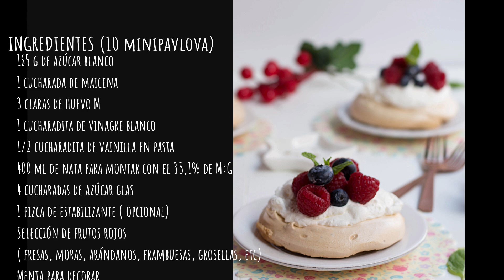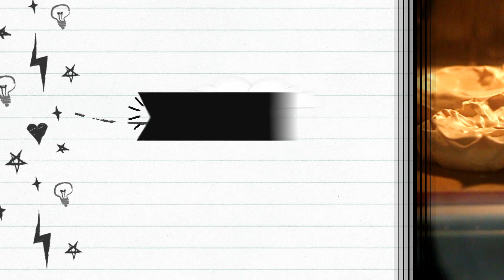MINI PAVLOVA (IDEA PARA NAVIDAD)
Esta semana os traigo otra nueva idea de postre para estas navidades. Esta vez os traigo un postre que lo podéis hacer de manera individual(como en la receta ) o en forma de tarta.

Este postre no se puede conservar en la nevera ya que el merengue se reblandecería y acabaría siendo un fiasco. Así que os recomiendo tenerlo todo preparado y montarlo unos minutos antes.
La nata dentro de la manga en la nevera, los merengues en un lugar seco, etc.
Os dejo la lista de ingredientes y un enlace por si queréis hacerla en formato tarta.

Ingredientes (10 mini pavlova)
165 g de azúcar blanco
1 cucharada de maicena
3 claras de huevo M
1 cucharadita de vinagre blanco
1/2 cucharadita de vainilla en pasta
400 ml de nata para montar con el 35,1% de M:G
4 cucharadas de azúcar glas
1 pizca de estabilizante ( opcional)

Selección de frutos rojos ( fresas, moras, arándanos, frambuesas, grosellas, etc)
Menta para decorar